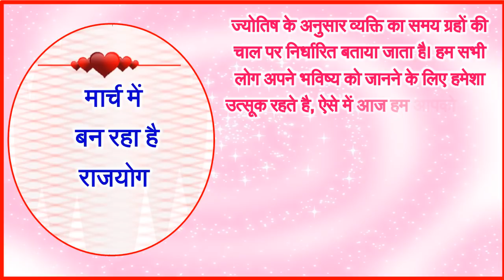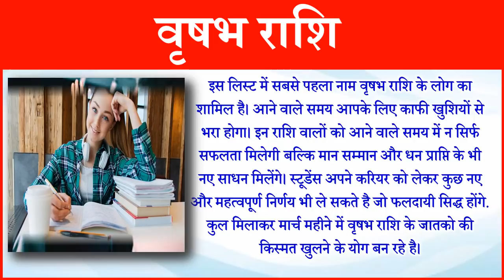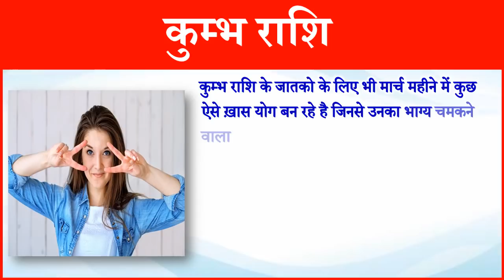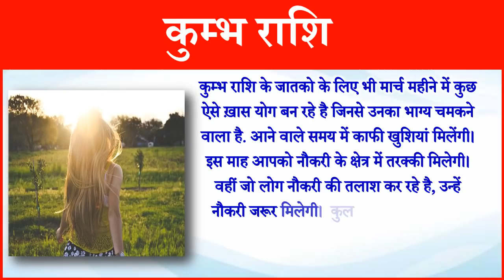Lucky Rashi 1 से 31 मार्च तक | March 2020 Rashifal | राजयोग 2020 सबसे आगे होंगी चार राशियां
In this video we will tell you about March prediction 2020 in Hindi. Here you can know about March 2020 Horoscope Predictions For zodiac signs and march 2020 Astrology Horoscope Forecast and March predictions 2020 for Tula Rashi March 2020 Rashifal Libra Monthly March Prediction Aries March 2020 March today rashifal 2020 and Most Lucky Zodiac Signs Of 2020. In this video we will tell you also about These 6 zodiac signs will be the luckiest in 2020 March Predictions Horoscopes For Your Zodiac Sign and March 2020 monthly horoscope for all zodiac signs and Horoscope March 2020 March horoscope 2020 forecast and today horoscope in hindi 1 march ka rashifal 2020 march monthly horoscope 2020 and scorpio prediction 2020 in hindi Taurus horoscope 2020 prediction for march 2020 Singh Rashi March 2020 and kumbh rashifal 2020 in hindi and rajyog 2020 and march me rajyog 2020 monthly horoscope in hindi and monthly money career horoscope 2020 Dhanu Sagittarius Predictions for March 2020 Rashifal holi 2020 rashifal and holi 2020 horoscope prediction in hindi .
ज्योतिष के अनुसार व्यक्ति का समय ग्रहों की चाल पर निर्धारित बताया जाता है। हम सभी लोग अपने भविष्य को जानने के लिए हमेशा उत्सूक रहते है, ऐसे में आज हम आपको बताने जा रहे हैं वर्ष 2020 का मार्च महीना किन राशियों के लिए अत्यधिक ख़ास रहेगा. इस वीडियो में आज हम उन 6 राशियों के बारे में बताएँगे जिनके लिए मार्च का महीना बेहद ही शुभ रहेगा अतः 1 मार्च 2020, से इन राशियों की कुंडली में बन रहा है राजयोग.